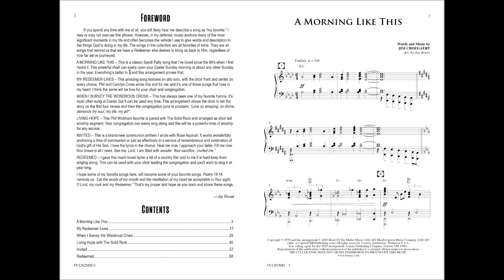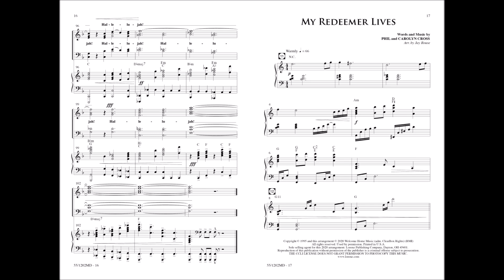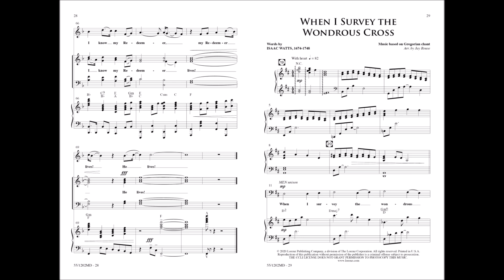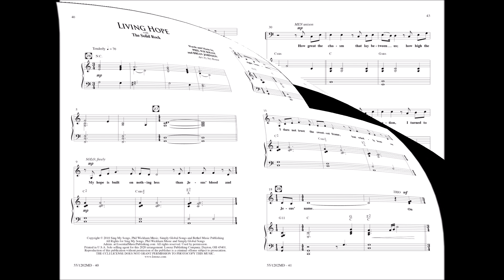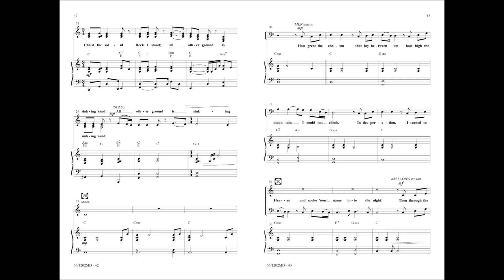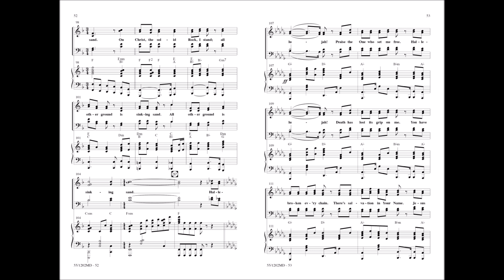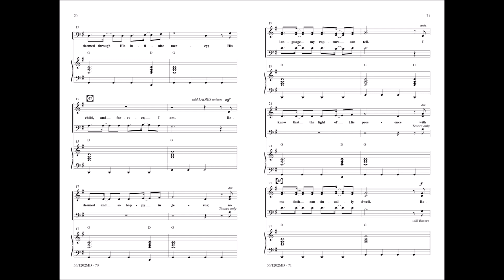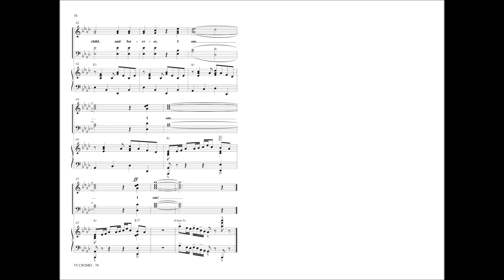Redeemed (SATB) - arr. Jay Rouse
55/1202MD - Jay Rouse’s "Redeemed" is a powerful and practical collection of six songs celebrating our victory in Christ. Ranging in style and application, contents include worship favorites such as “A Morning Like This,” arrangements of beloved hymns, and original songs. The title song is an energetic take on the Fanny Crosby favorite “Redeemed, How I Love to Proclaim It.” A wonderful opportunity for choir-led congregational worship, “Living Hope with The Solid Rock” is another high point, beautifully combining the modern with the timeless. You and your choir will be thrilled to reach for this collection all year long for choir features or congregational worship. Orchestrations are available separately for each title.

The full musical includes the following songs:
A Morning Like This
I Know My Redeemer Lives
When I Survey the Wondrous Cross
Living Hope with The Solid Rock
Invited
Redeemed